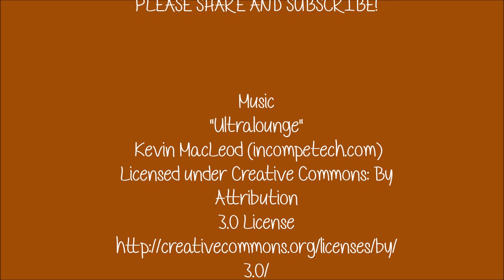Jesus to New Age |SPIRIT SCIENCE | 101 LESSON 6 | THE BIBLE AS UNIVERSAL LAW | (RENEETAROT.COM)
Discover our favorite online botanica items by visiting our Amazon influencer Enjoy informative and motivational videos on current events and celebrity news from my YouTube channel!

Enjoy one of my fave stories on Amazon's Kindle Vella: "Sagittarius Sun: Rejected Mate Shifter Series"

Listen to YouTubers and music on your very own Fire Tablet with HD display (ad)

Divorce and breakups are hard to deal with even for YouTubers.  Read this blog for tips on how to overcome the pain